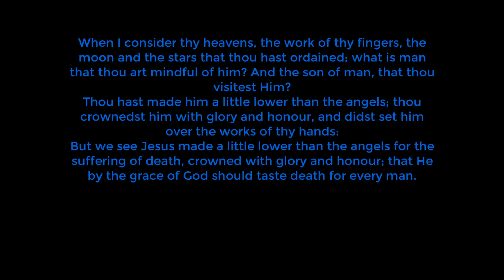Real Time Faith Lesson 7 (3rd Qtr) - The way the world began!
Were we created or did we just evolve out of nothing?! Find out why the argument of creation versus evolution means much more than we first thought!